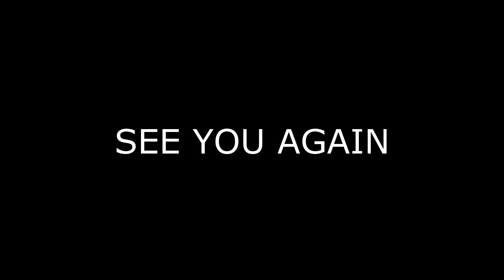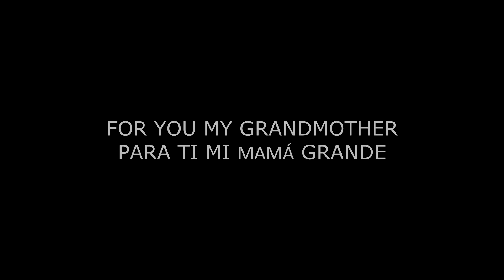See You Again (Charlie Puth)- Choreography JTWO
Gracias Mami y Mama Grande por Mucho Las AMO Demasiado Prometo Ser Ese Alguien Por Quien Estén Orgullosas Queda Un Largo Camino Aun Pero Aunque hemosTomado Caminos Diferentes Siempre Volveremos a Casa.
Su Hijo: Jhonatan JTWO
Thanks Mommy And Grandmomy For Take Care To Me, I Promiss You that I Will Be One Good Person In this lIfe THANKS FOR MUCH THINGS.